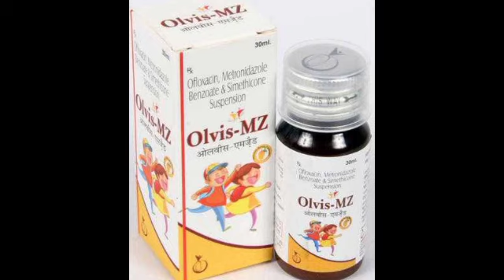Olvis MZ Syrup